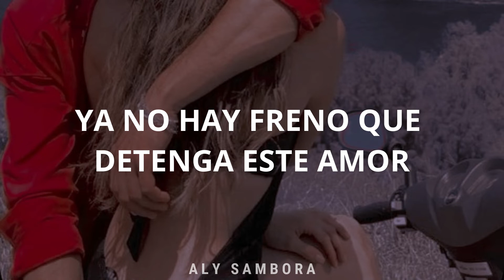Súbete a mi moto | ᝰMenudo ꒱ Letra ⸙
Una de las canciones mas populares del grupo Menudo, lanzada en 1981 perteneciente al álbum "Quiero ser", teniendo como voz principal al menudo René Farrait.